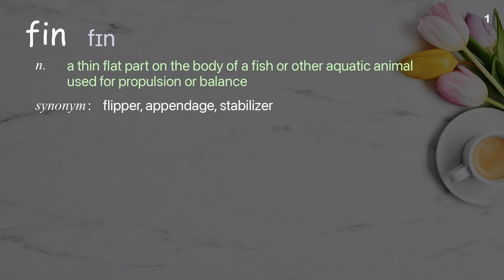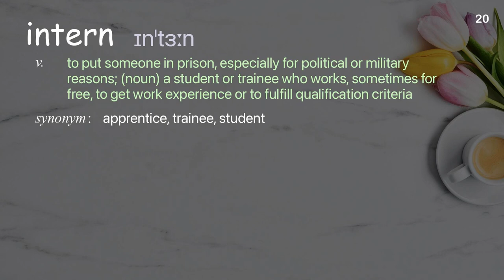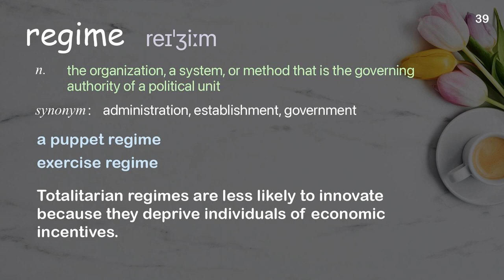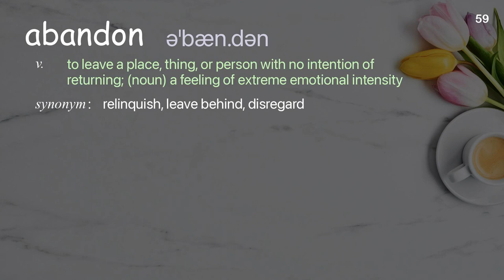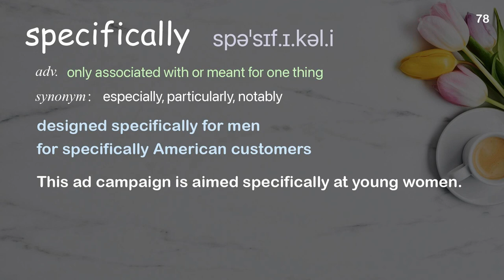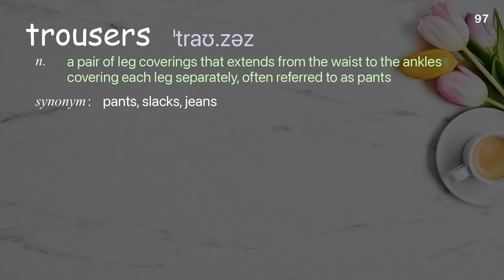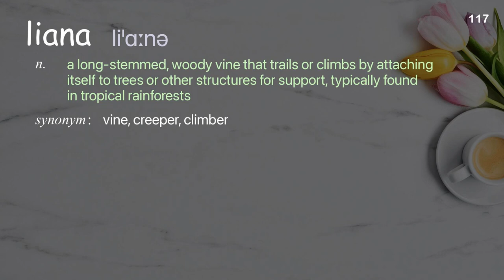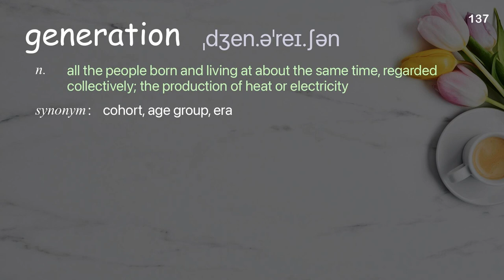137 Academic Words Ref from "Corneille Ewango: A hero of the Congo forest | TED Talk"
■PLEASE NOTE

■Reference Source
Corneille Ewango: A hero of the Congo forest | TED Talk